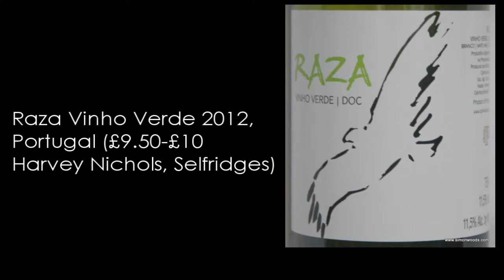Wine Tasting with Simon Woods: Iberian Whites - Vinho Verde, Albarino, Godello & Rueda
Simon Woods samples six crisp, seafood-friendly whites from Spain & Portugal - and is impressed...

The wines tasted in this video are:
Raza Vinho Verde 2012, Portugal (£9.50-£10 Harvey Nichols, Selfridges)

Tercius Vinho Verde Alvarinho 2012, Portugal (£10.99 Marks & Spencer)

The Exquisite Collection Albariño 2011, Rías Baixas, Spain (£5.99 Aldi)

Rafael Palacios Bolo Godello 2012, Valdeorras, Spain (£9.95 The Wine Society)

Brezos del Valle Rueda Verdejo 2011, Spain (£11.50 Tesco)

Finca Constancia Parcela 52 Verdejo 2011, Vino de la Tierra de Castilla, Spain (£9.99 The General Wine Company, Ocado, Rollings Wines, Vinea)